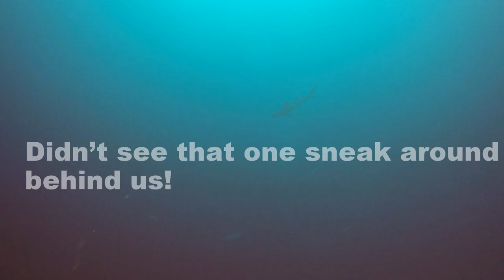Shark Watching in the Maldives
Single dive that got us quite close to a lot of white tips.